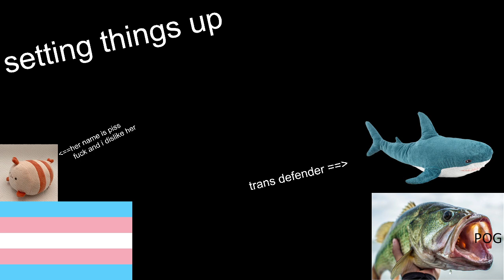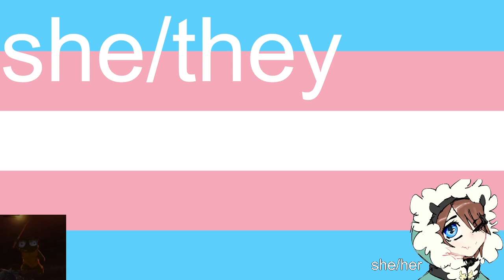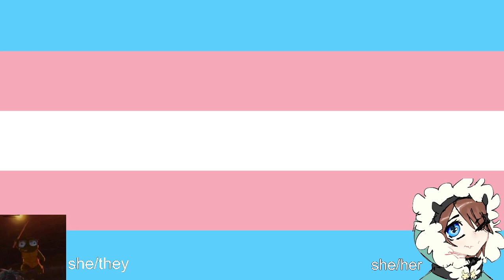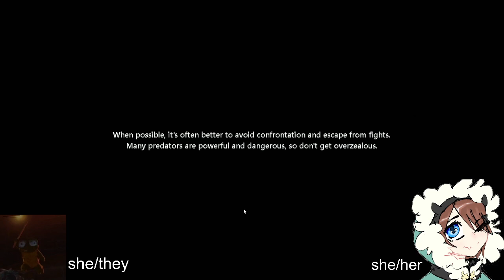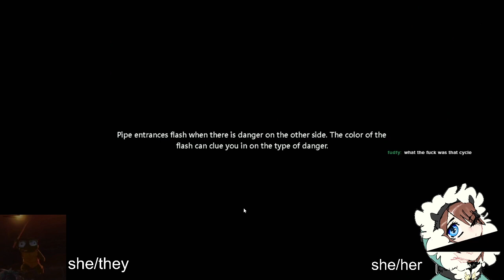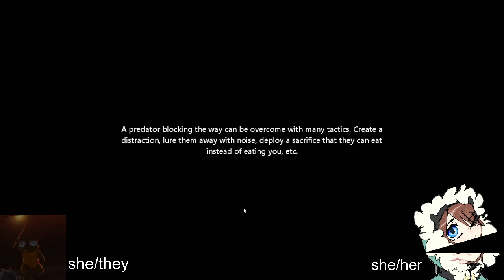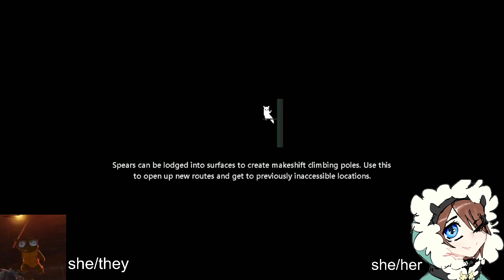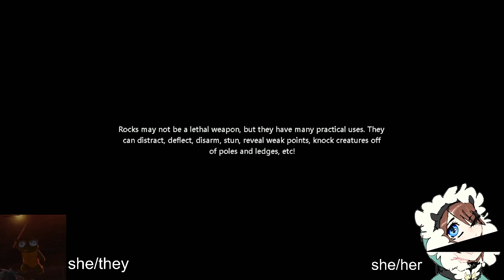local trans fem becomes slug cat with fellow cryptid [PNGtuber]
rainworld is hard